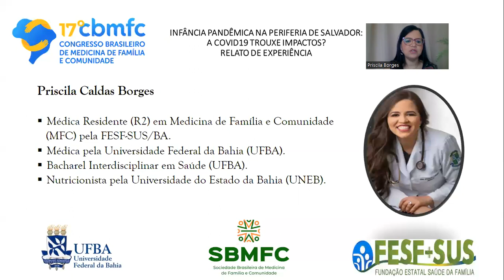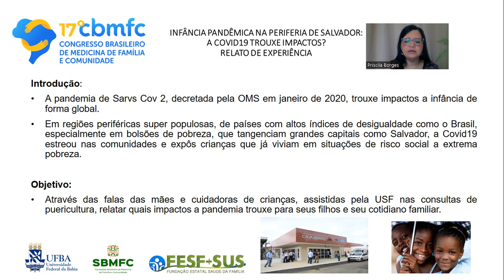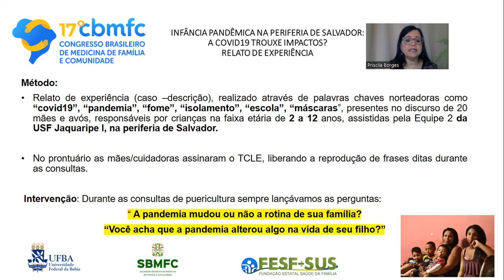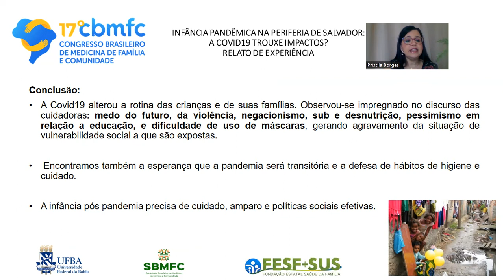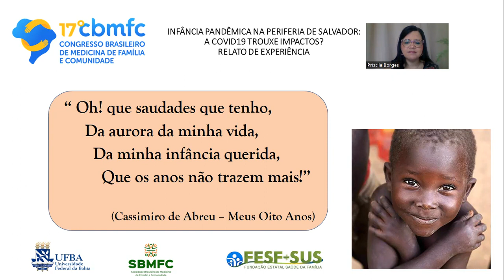555 INFANCIA PANDEMICA NA PERIFERIA DE SALVADOR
Autoras: PRISCILA CALDAS BORGES 1;  Luzia Poliana Anjos Silva 1,2;  Rita de Cassia Lucena 1.
Instituição: 1 UFBA - UNIVERSIDADE FEDERAL DA BAHIA;  2 FESF-SUS - FUNDAÇÃO ESTATAL SAÚDE DA FAMILIA

Introdução: A pandemia de Sarvs Cov 2,  decretada pela OMS em janeiro de 2020, trouxe impactos a infância de forma global. Em regiões periféricas super populosas, de países com altos índices de desigualdade como o Brasil, especialmente em bolsões de pobreza que tangenciam grandes capitais como Salvador, a Covid19 estreou nas comunidades e expôs crianças que já viviam em situações de risco social a extrema pobreza. Objetivo: Através das falas das mães e cuidadoras de crianças assistidas pela USF nas consultas de Puericultura relatar quais impactos a pandemia trouxe para seus filhos e seu cotidiano familiar.
Método: Relato de experiência (caso –descrição) realizado através de palavras chaves norteadoras como “covid19”, “pandemia”, “fome”, “isolamento”, “escola”, “máscaras”,  presentes no discurso de 20 mães e avós, responsáveis por crianças, na faixa etária de 2 a 12 anos, assistidas pela Equipe 2,  da USF Jaquaripe I, na periferia de Salvador. No prontuário as mães/cuidadoras assinaram o TCLE, liberando a reprodução de frases ditas durante as consultas.
Intervenção: Durante as consultas de puericultura sempre lançávamos as perguntas: “ A pandemia mudou ou não a rotina de sua família? “Você acha que a pandemia alterou algo na vida de seu filho?”.
Resultados:  Algumas falas coletadas durante as consultas:  “Esta covid é coisa de política”; “A escola precisa abrir senão meus 3 meninos vão passar mais fome ainda”; “Porquê já tem um ano a escola fechada?”; “ Será que eles irão dar merenda e almoço na volta da escola?”; “ Álcool é coisa de rico da orla, mas lavar as mãos a gente lava”;  “ A escola é importante né? Acho que esta menina vai “emburrecer” mais”; “ O auxílio ajuda a pagar a luz, mas realmente precisamos de comida”;  “Se eu pudesse dava estes meninos! Não tem o que comer, ficar “zanzando” o dia todo na rua... vão para o lado ruim né? Fico agoniada”.
Conclusão: A Covid19 alterou a rotina das crianças e de suas famílias, observou-se impregnado no discurso das cuidadoras medo do futuro, da violência, negacionismo, sub e desnutrição, pessimismo em relação a educação, e dificuldade de uso de máscaras, agravamento da situação de vulnerabilidade social que são expostas. Encontramos também esperança que será transitória a pandemia e defesa de hábitos de higiene e cuidado. A infância pandêmica precisa de cuidado e amparo e politicas sociais efetivas urgentemente.